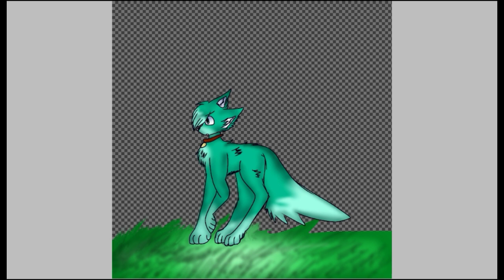This litterly took me So long! (Speed Paint) (IZUKU MIDORIYA) (WOLF AU)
Song
Numb (cover)